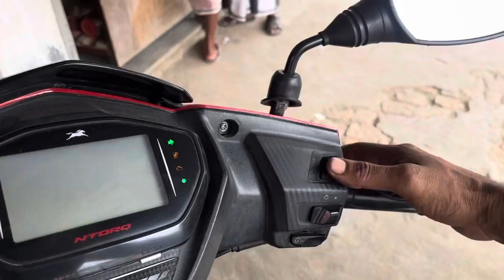TVS Ntroq scooty ki engine ki saund bahut kharab rijan kay he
From West Bengal Malda (india)
 use hu